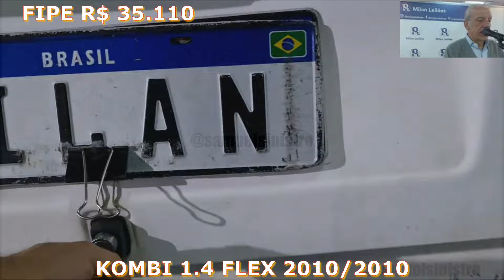LEILÃO DE CARROS NO MILAN LEILÕES COM CAMRY,KOMBI,CRUZE,FREEMONT,ONIX,VOYAGE,SIENA